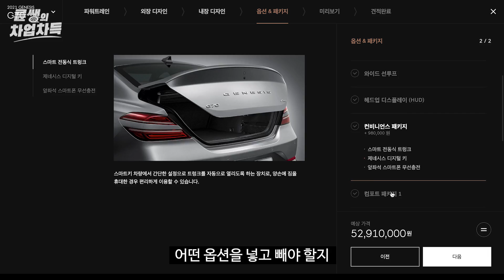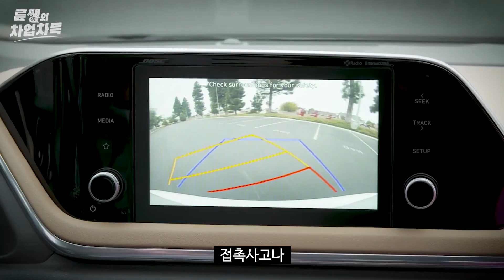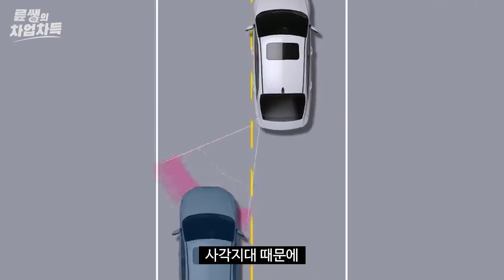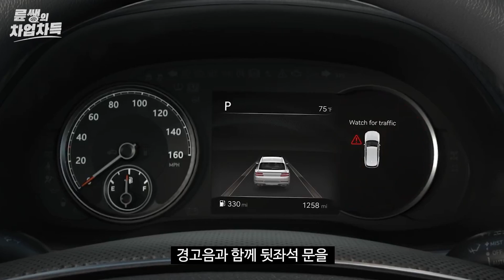돈 때문에 안넣었다가 나중에 후회하는 자동차 필수 옵션 8가지 [ 차업차득 ]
오늘은 많은 운전자들이 꼭 넣어야한다고 추천하고 선호도가 가장 높았던 자동차 옵션을 소개했습니다.